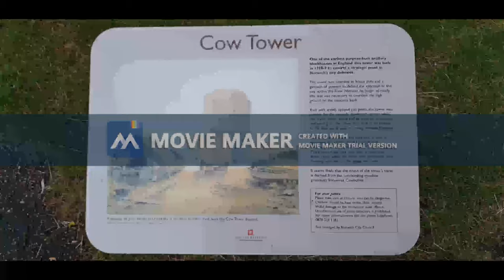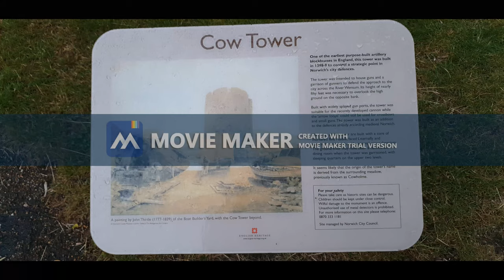Cow Tower, Norwich.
Cow Tower in Norwich.

I'm very sorry about the banner across the screen, Changed my PC and couldn't find the program I used to use. I will not repeat this mistake, again sorry !

The Cow Tower is an artillery tower by the River Wensum in Norwich, Norfolk, England. Built between 1398 and 1399 by the city authorities in response to the threat from France and indigenous English rebels, the tower was intended to defend the north-eastern approach to Norwich with hand cannons and bombards. It stood apart from the main city walls, close to the river where its height would have allowed it to fire onto the higher ground opposite the city. The tower was designed to hold a garrison when required and was well furnished, probably using different floors for dining and sleeping.

It was maintained throughout the 15th century, and played a role in Kett's Rebellion of 1549, when the rebels attacked Norwich, deploying artillery and damaging the tower's parapets. Repairs to the tower's walls in the late 19th century inadvertently caused long-term damage, and in 1953 it was taken into the guardianship of the Ministry of Works, who stabilised its condition in a five-year conservation project. In the 21st century, Cow Tower is managed by English Heritage and Norwich City Council; the tower is now only a shell, however, as the floors and the roof of the building have been lost.

The circular tower is 11.2 metres (37 ft) across, 14.6 metres (48 ft) high and divided into three storeys. Its walls are 1.8 metres (5 ft 11 in) thick at the base, with a core of flint stone, faced on the inside and outside with brick; the archaeologist T. P. Smith considers it to feature some "of the finest medieval brickwork" in England.The walls have gunports for the smaller pieces of artillery and the roof would have supported the heavier bombards, with wide embrasures giving the weapons adequate firing space. The Cow Tower was specially designed to support the use of gunpowder artillery, making it a very rare structure in England for this period: the only close equivalents are God's House Tower in Southampton, and the West Gate at Canterbury.